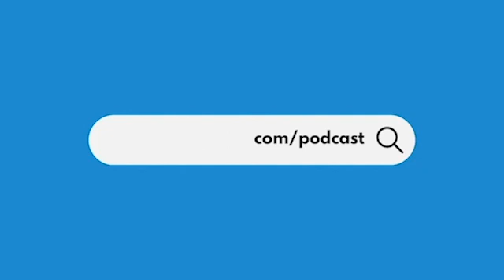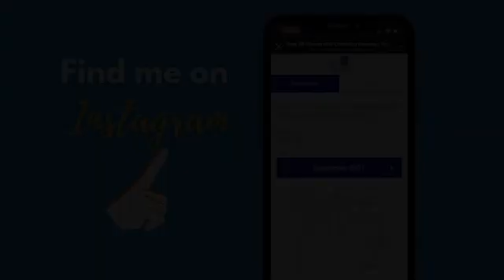Am I confusing the model?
This ONE Question — to ask yourself to help you reach your business and life goals.

Am I trying to out the action a bad thought? Am I hoping that by reaching my goal, I will feel better? Am I giving the circumstances of my life all the power over how I feel? Reminder - Our Circumstances just exist. What our clients say. If our employees show up.

Join the waiting list for Hayppyning Sessions

Connect with her on Instagram: @whatshappyningwjess

Sing up the Sincerely, Future You Newsletter